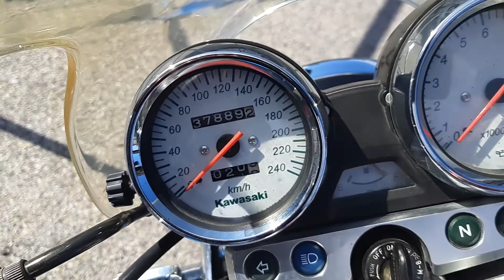Kawasaki ZR7 1999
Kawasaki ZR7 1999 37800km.